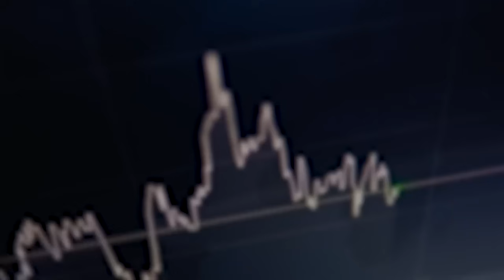미국의 금리인하 신호, 드디어 주변국 살리기에 나섰다 [경읽남과 토론합시다] | 이효석 대표 3편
🚩김광석의 [2024년 경제 대전망 : 시작된 돈의 이동]